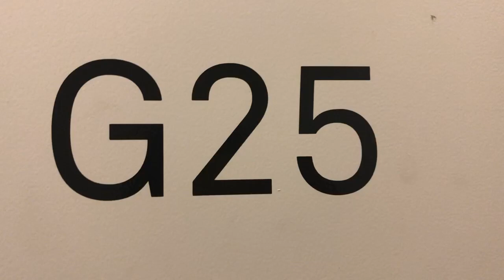G25/386 Burwood Highway, BURWOOD – Apartment tour by Student Housing Australia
Building walkthrough for 386 Burwood Highway, BURWOOD Student Accommodation with Student Housing Australia.

Purpose-built student accommodation - Officially launched in January 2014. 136 furnished studios and one-bedroom apartments available. Most units are furnished and come with private balconies, double beds, gas cooking, and all have reverse cycle air conditioning. Fully secure apartment block with video surveillance and intercom.